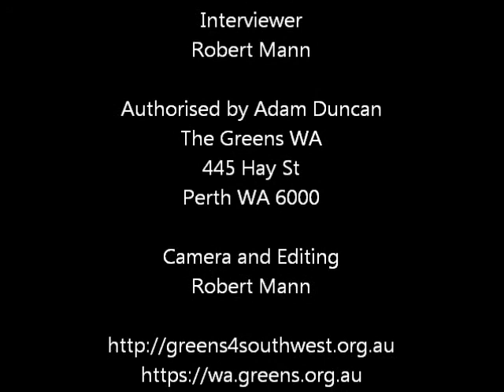Diane Evers Why I'm running for the Greens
Diane Evers
Diane Evers is an active member of the Albany community and has lived in Albany for 18 years. Diane lives on a bush block in Albany with her husband Tony and their children, and they're aiming to have a small ecological footprint in their daily lives.

Diane is an accountant with a conservative approach to financial management. She currently works as the coordinator of a community organisation, Greenskills, dedicated to promoting sustainability through training courses, eco-projects and a workforce provider for private and government agencies.

Diane considers community participation as the key to developing a strong and resilient Albany. She believes that cooperation and involvement of a wide cross-section of the community will ensure the best possible outcomes in decision-making.

Diane was elected to the first City of Albany Council in 1999. Among her successes was the commitment of substantial resources to ensure the long-term improvement of Albany's road network. This not only benefited the whole community but also secured savings in the long run, by reducing maintenance and repair costs. Her other achievements as a councillor included successfully advocating for a second story to the library, creating more room for children, youth, local history and all library patrons.

As an Albany Councillor, and later as an accountant with the City, Diane consistently recommended avoiding high interest bearing and therefore, high risk investments. This avoided gambling with community resources for short term gain, and protected City of Albany's cash reserves for their proper purpose of governance and development.

'Albany is a magnificent place, and holds an important position in Western Australia. I would be delighted to be a Greens' voice in State Parliament to promote a sustainable Albany,' Diane Evers